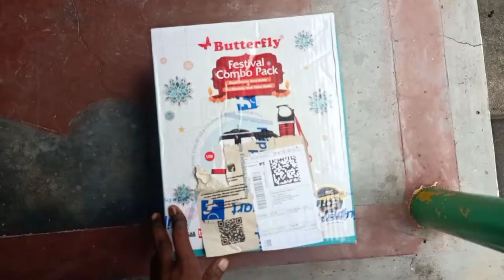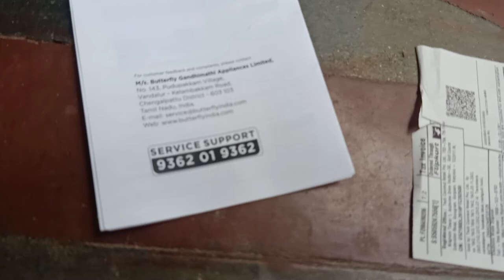butterfly water heater 1.5 litter | just 2 minutes fastest heater | flipcart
This is an water heater Unboxing video
i have bought it from flipkart big billian sale at rs 664 with combo pack of water bottle 750ml capacity + buttefly water heater 1.5liter capacity 1500w

it heats a 1/2liter with in 2 minutes
worthy shopping must buy

1year warrenty
1.5 liter
750ml water bottle
got it by rs 664